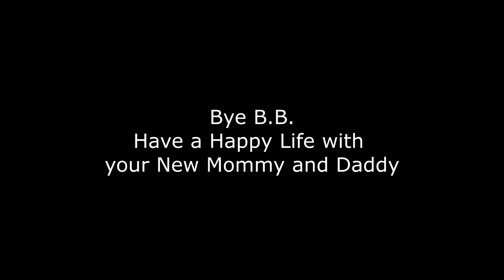Sending Shih Tzu Puppy to the Airport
Today Baby Blue leaving us to his forever home... Such a bittersweet moment...